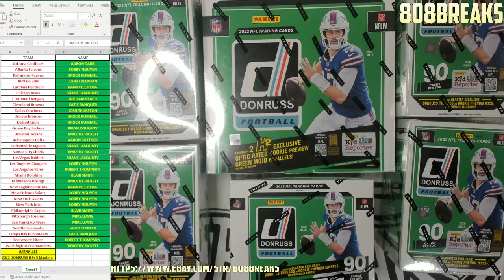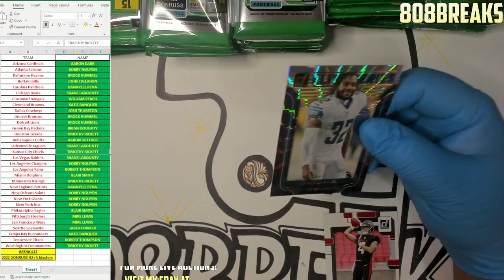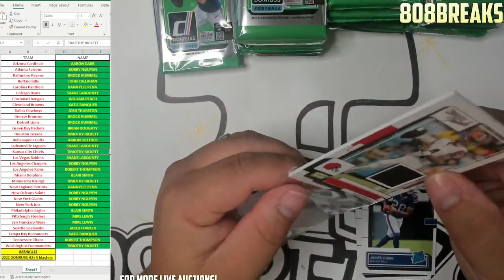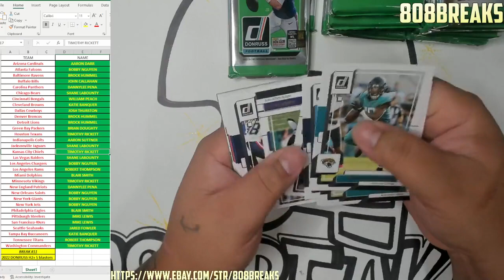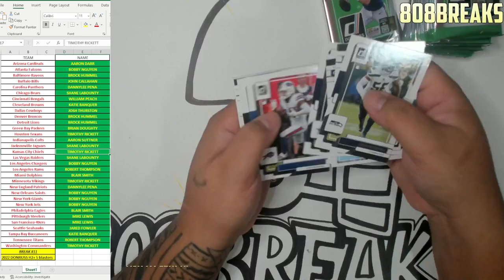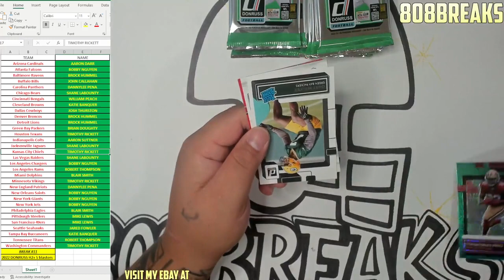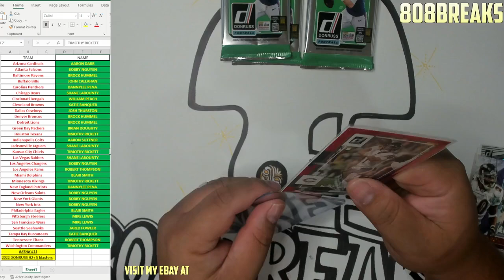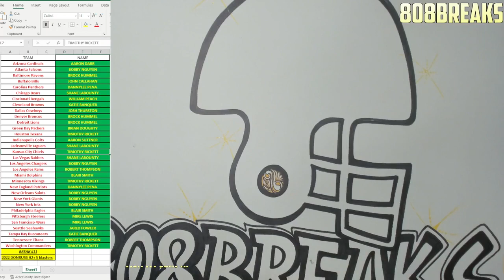Break #11 2022 Donruss Hobby H2+ 5 Blasters